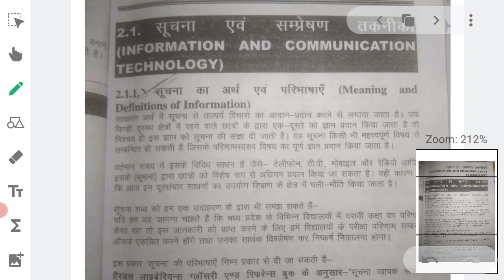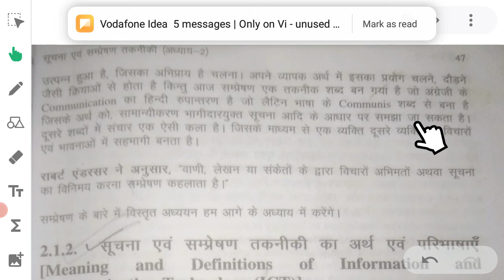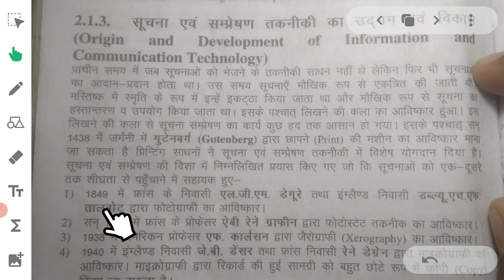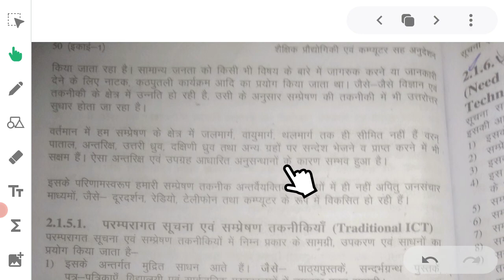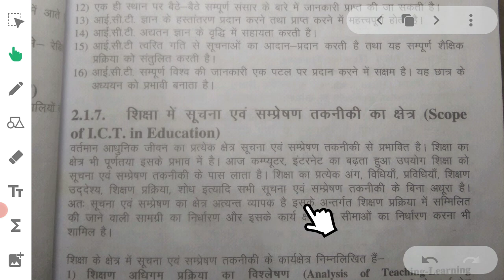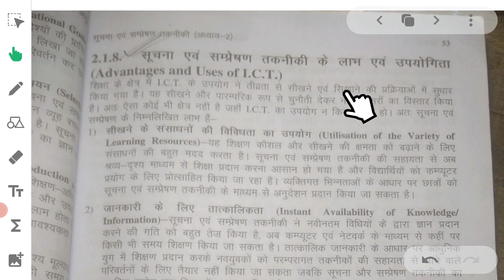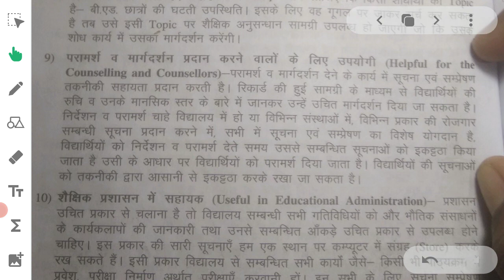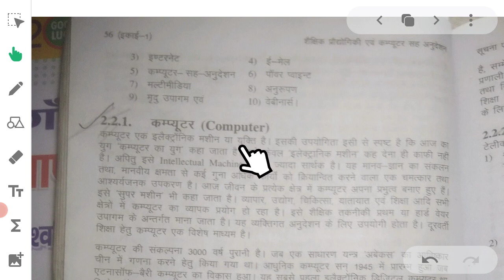MGKVP B.ED FIRST SEMESTER EDUCATIONAL TECHNOLOGY AND COMPUTER ASSISTED INSTRUCTION part4 unit2